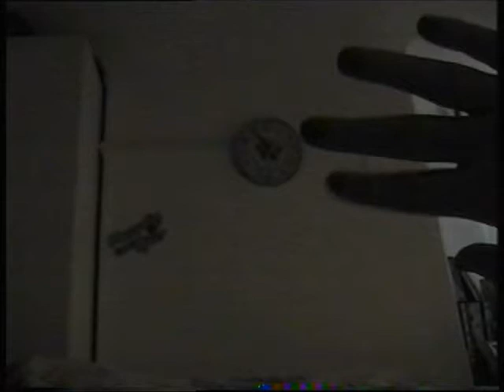Didsbury Summer 2012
I think we're in Didsbury
Recognise